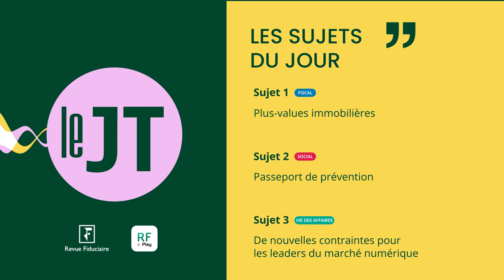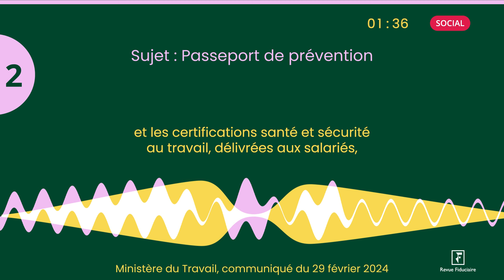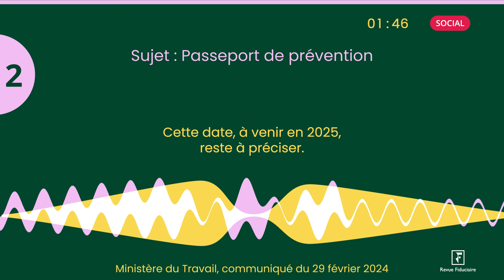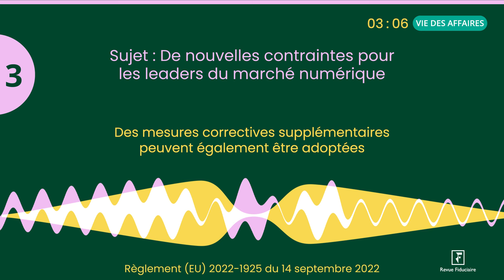Plus-values, Passeport de prévention, Contraintes pour les leaders du numérique - JT du 28/03/24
À la une du JT d’actualité juridique de La Revue Fiduciaire de ce jeudi 28 mars : Plus-values immobilières, Passeport de prévention, De nouvelles contraintes pour les leaders du marché numérique.

Sources et références par ordre d’apparition à l’écran :
- CAA Douai n°22DA02648 du 8 février 2024
- Ministère du Travail, communiqué du 29 février 2024
- Règlement (EU) 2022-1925 du 14 septembre 2022